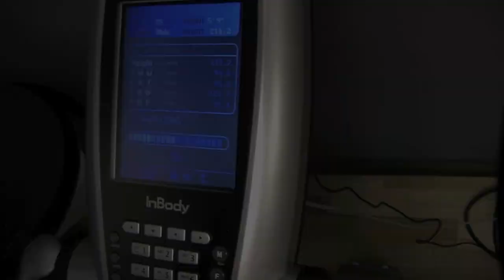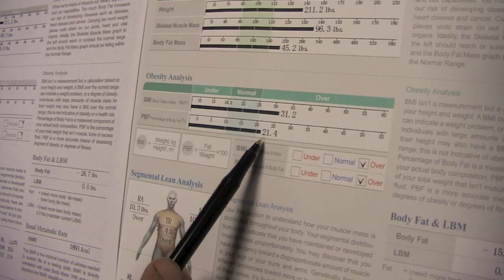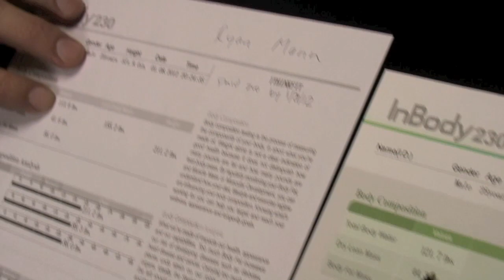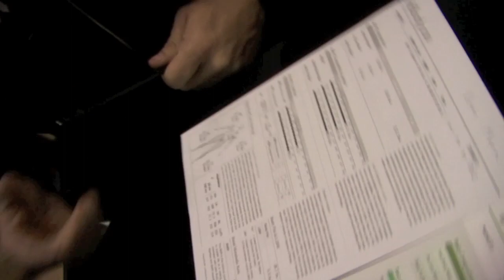One Mann's Transformaton episode 2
Episode 2 of our documentary on the 10 Week Transformation of Ryan Mann for the iThinkFit Body Transformation Challenge. In this episode Ryan goes through his first week of Fit Camp and following his diet plan. Watch to see if his efforts pay off in time for his first weigh in as he competes for the $1,000 grand prize.